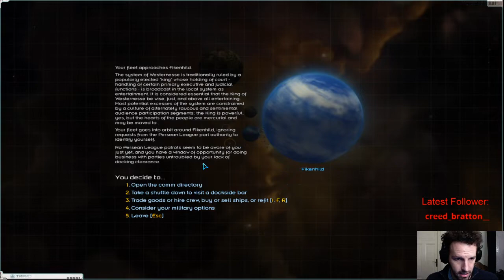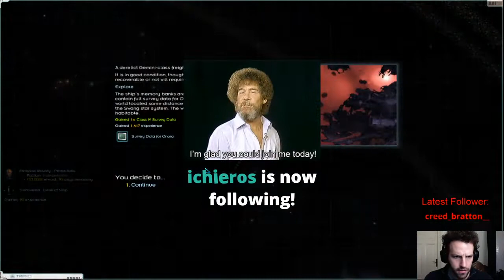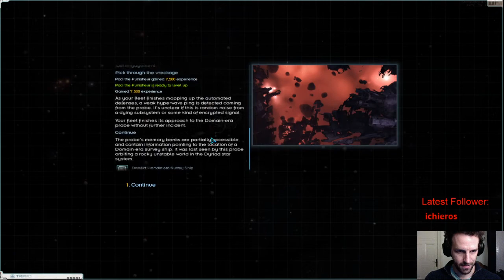Let's Play Starsector! Ep. 20: Sneakin' Around Dyriad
Starsector is an in-development open-world single-player space-combat, roleplaying, exploration, and economic game. I'm admittedly not very good at the game, but we're gonna have fun as we try to forge a path towards success!  How we define success however is entirely up to us...